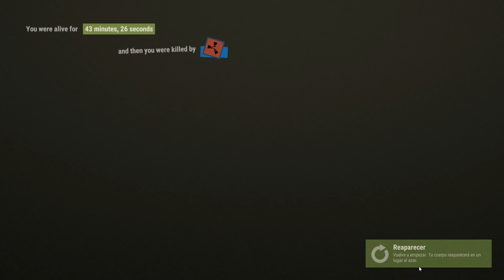Rust News Devblog 194 Nuevo Hazmat Suit, mejoras en la Calidad de Vida y NPC!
Estamos probando la novedades del Devblog 194 de Rust antes de su lanzamiento oficial.

Aquí tenéis nuestro servidores de la Comunidad Española RustSpain.com

Rust, Devblog, Novedades, Update, Actualización, Rust News, Rust en Español.